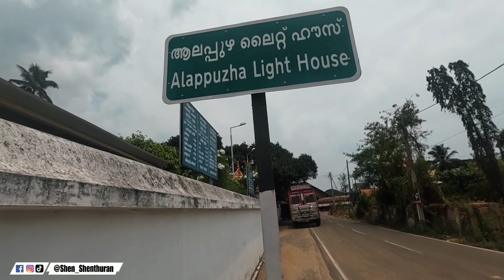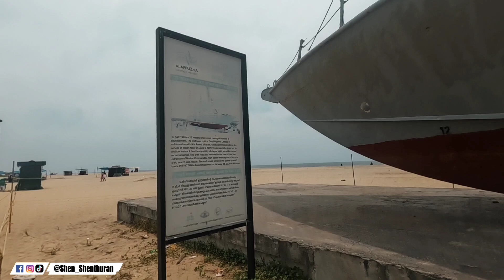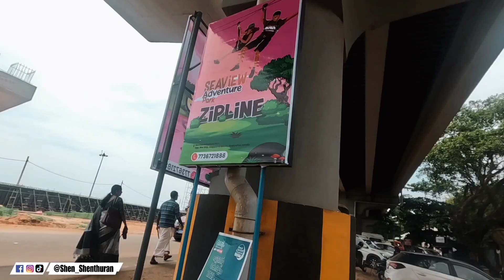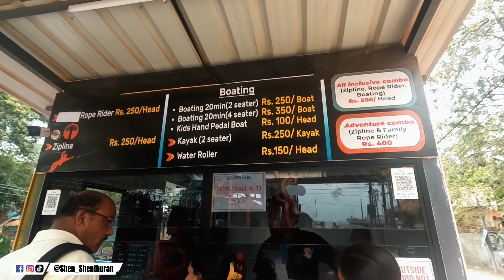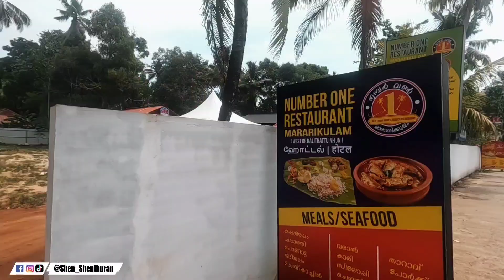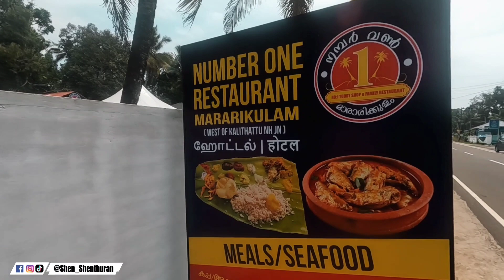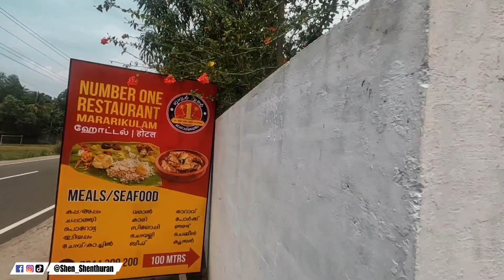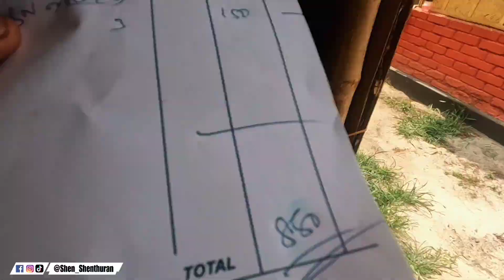கேரளாவில் கிடைத்த சட்டிச்சோறு 🥰 | கேரளாவில் இத்தனை வகை உணவுகளா 😱 | Shen Vlogs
Unexpected foods found in Kerala | Kerala traditional food | Shen Vlogs